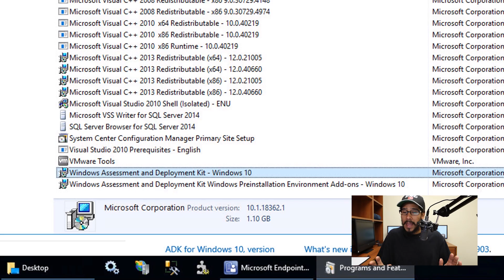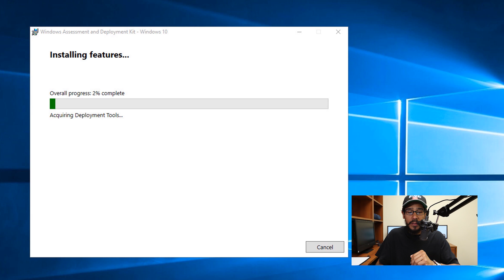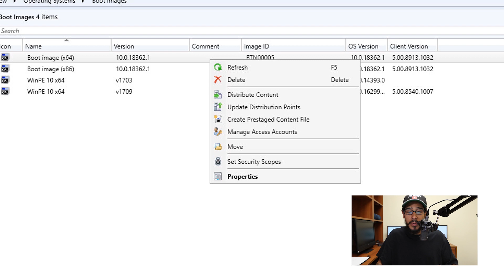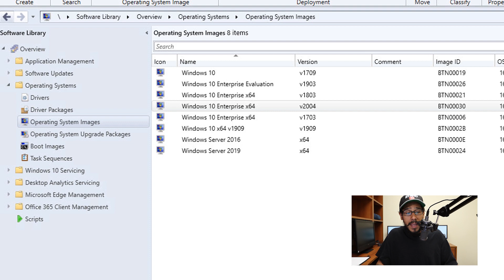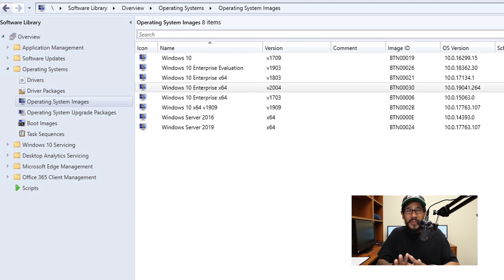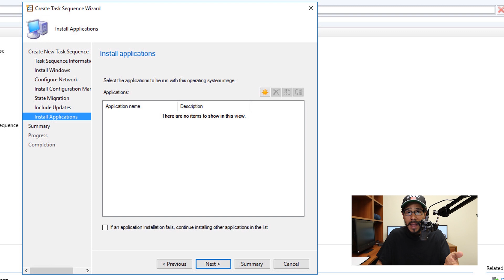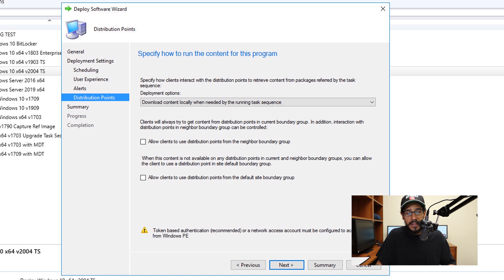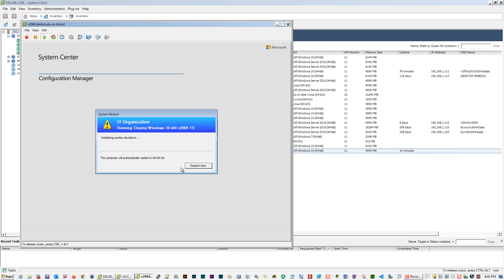Deploy Windows 10 2004 with SCCM 2002!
Here are step by step instructions on deploying Windows 10 2004 within SCCM 2002. Please enjoy and thank you.

Chapters
0:00 Introduction
0:23 Check ADK Version
0:36 Remove Old ADK Version
0:56 Download ADK 2004
1:07 Install ADK 2004
1:49 Copy Windows 10 2004 Files
3:00 Update Boot Image Files
3:45 Add Windows 10 2004 Image
5:32 Create Windows 10 2004 Task Sequence
7:04 Deploy Task Sequence to Collection
8:01 Conclusion
8:29 Windows 10 2004 Deployment Demo